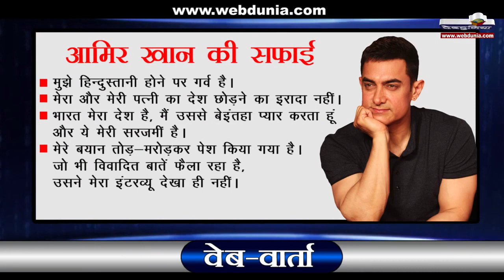वेबवार्ता : आमिर ! देश में मत फैलाइए भय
असहिष्णुता विवाद बिहार चुनाव के बाद लगभग ठंडा पड़ चुका था, लेकिन फिल्म अभिनेता आमिर खान के एक बयान ने उसे एक बार फिर गरमा दिया। हालांकि इसी बीच, आमिर ने अपने बयान पर सफाई भी दी है।